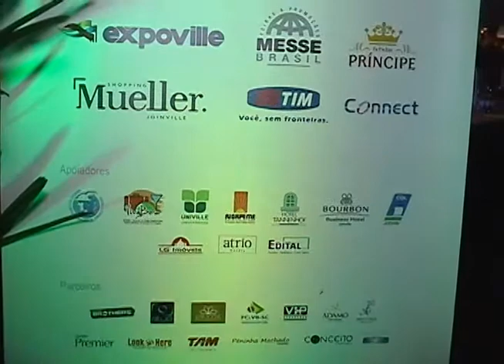Joinville Convention Bureau comemora 15 anos